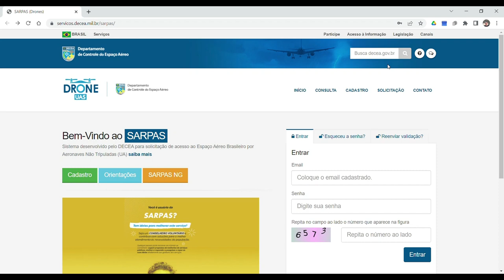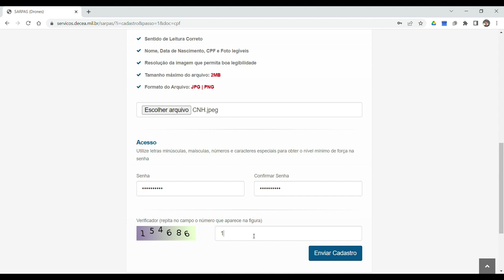Cadastro piloto DECEA sarpas